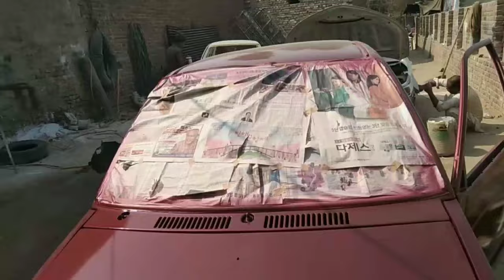Suzuki mehran 1995 model dobara painting Hui👌🤔😍ilyasnoor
Suzuki mehran 1995 model dobara painting Hui👌🤔😍